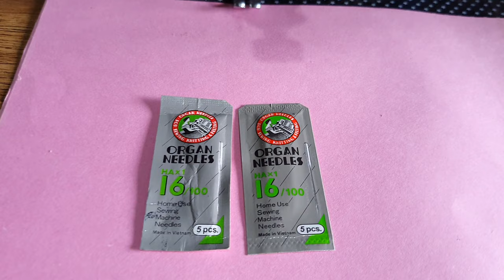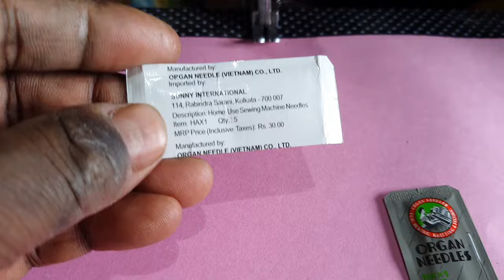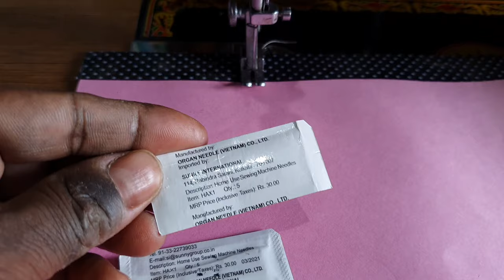silai machine ki ओरिजिनल सुई की पहचान करना सीखें | tailor jankari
कैसे करें असली सुई की पहचान ? | silai machine ki asali sui ki pahchan kaise karen

दोस्तों आज की वीडियो बताए गए हैं कि आप सिलाई मशीन की असली और नकली सुई की पहचान कैसे करें

ज्यादातर आप नकली सुई यूज़ करते हैं इसीलिए आप की मशीन टैब देती है